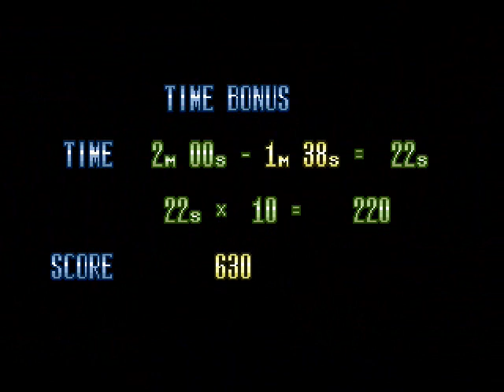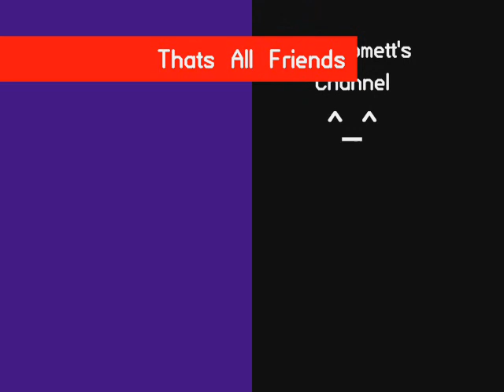How about a game of presents Afterburner for the NES,MoonWalker and WonderBoy III for the Genesis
Hey friends Comet here and this is How about a game of presents Afterburner for the NES,MoonWalker and WonderBoy III for Genesis and these titles was requested by the awesome Devinthecool...enjoy:)